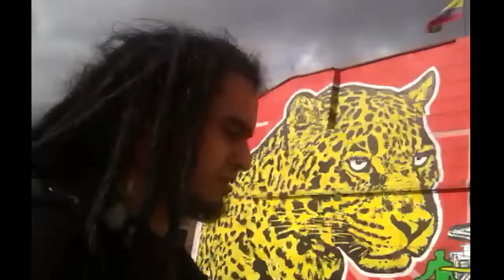VLOG .... IM BACK!!!!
CUIDADO SI USAS AUDIFONOS
Me extrañaron?

MUSICA USADA:
Deep Into My World 3 - Niklas Gustavsson
Off The Radar 1 - Jack Elphick